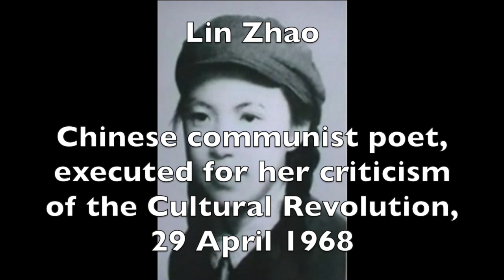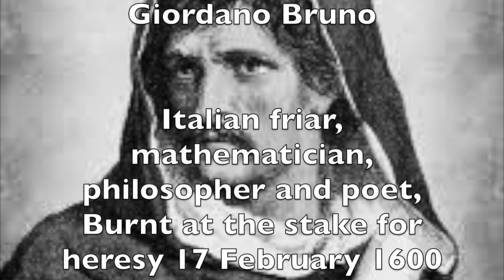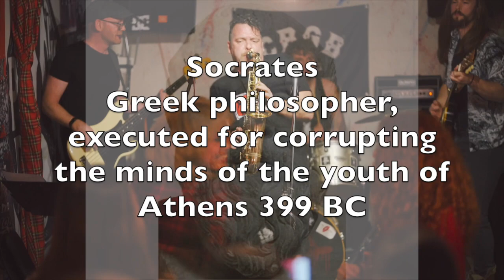Hogchoker - Shoot the Poets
New single off the forthcoming Hogchoker album, available here and on Spotify, iTunes, Apple Music and so on. 100% of the proceeds from Shoot the Poet go to PEN International, a world wide organisation promoting literature, friendship, cooperation and freedom around the world. Donate directly through Just Giving via: PEN International — Donate to PEN 'Roll Up for the Crazy Sound of Hogchoker' LP released 26 Feb 2021.